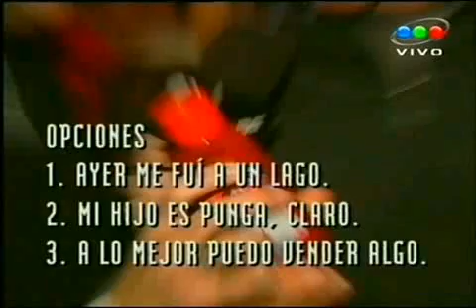Pelado CQC Con Guillermo Vilas 02-10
Fragmento del programa caiga quien caiga de argentina.